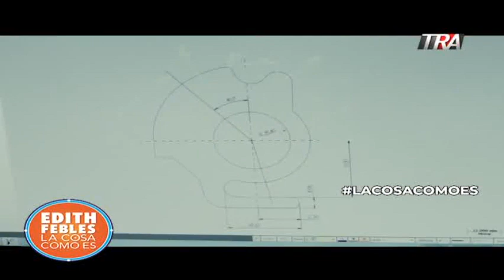No solo la acusación de acoso es lo que incluye la renuncia del director del ITSC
José Altagracia Sánchez ex-director del Instituo Técnico Superior Comunitario.

Canal Oficial Periodista Edith Febles